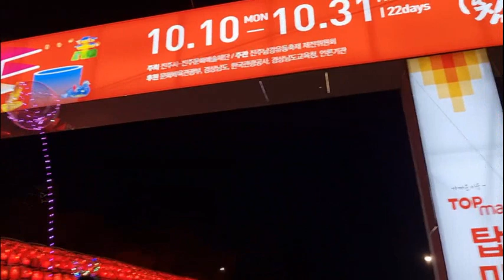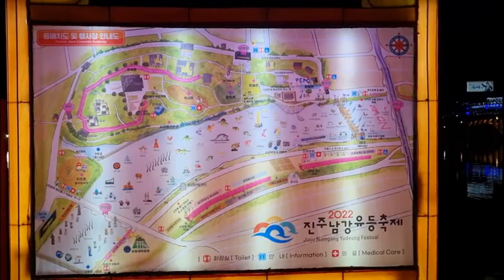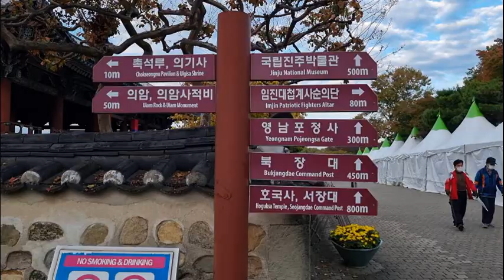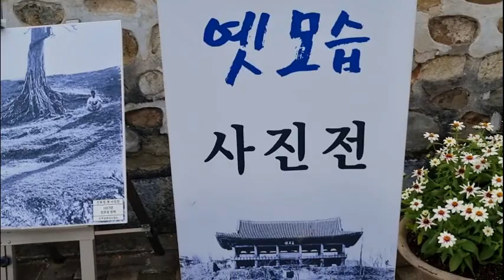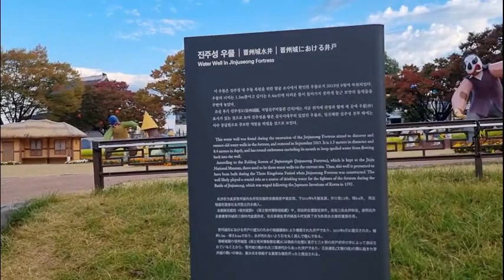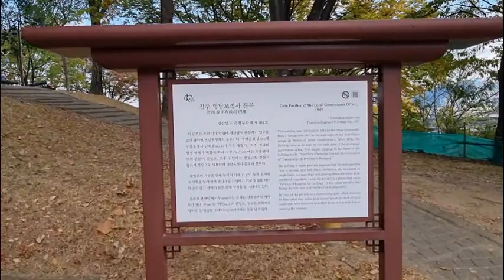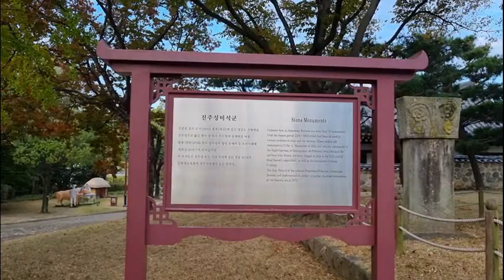세계 최대의등불 잔치 진주 유등 축제 The world's largest Jinju City Lantern Festival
눈부시게 아름다운 등불 축제 진주 유등 축제앉아서 구경하기
The world's largest Jinju City Lantern Festival